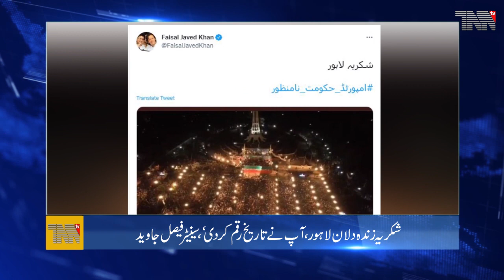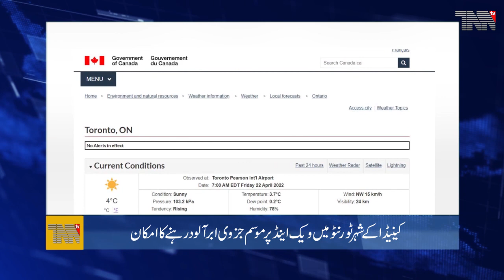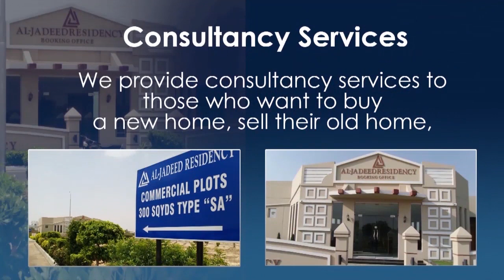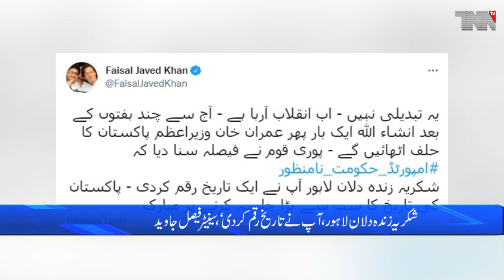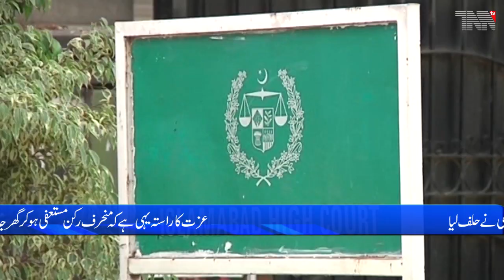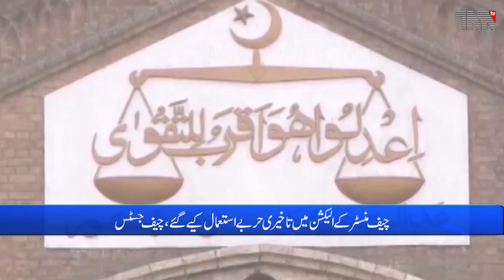Pakistan Top Stories 22-04-2022